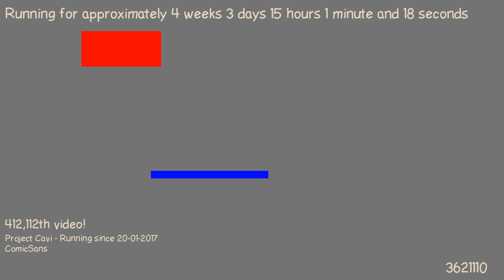1487682331 - Webdriver Cavi - H